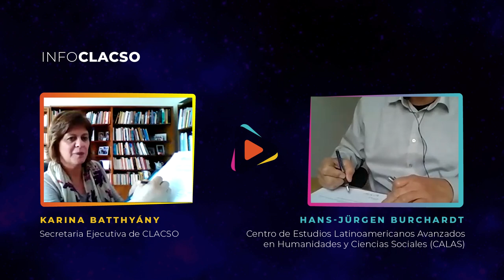Convenio entre CLACSO y CALAS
El miércoles 10 de junio se suscribió un Convenio marco entre el Consejo Latinoamericano de Ciencias Sociales y el Centro María Sibylla Merian de Estudios Latinoamericanos Avanzados en Humanidades y Ciencias Sociales (CALAS), con sede en Guadalajara, México. En un encuentro virtual, debido al confinamiento obligatorio a causa de la pandemia, suscribieron el acuerdo Karina Batthyány, Secretaria Ejecutiva de CLACSO, y Hans-Jürgen Burchardt, miembro de la Junta Directiva de CALAS. Participaron también, por CLACSO, Nicolás Arata y Gustavo Lema, y por CALAS Jochen Kemner.

El propósito de esta asociación es promover conjuntamente la coordinación de eventos académicos, la organización de programas de becas de estudio e investigación, el diseño de propuestas de formación, la coedición de publicaciones en acceso abierto, entre otras actividades, en la elaboración de una programación académica para el período 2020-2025.

Hans-Jürgen Burchardt ponderó el rol de las dos instituciones en su labor de divulgación de las ciencias sociales y las humanidades. Apuntó que “nosotros en Europa y también en Estados Unidos siempre tenemos la idea que si pensamos en América Latina pensamos muchas veces en crisis y tenemos que investigar la crisis. La idea nuestra es completamente distinta. Nosotros no queremos investigar sobre América Latina sino con América Latina, porque también queremos respuestas conjuntas hacia una transferencia de ideas de América Latina hacia Europa, hacia Alemania, que nos ayudaría precisamente a buscar soluciones conjuntas para la crisis humana y global. Y a mí me parece que la mejor asociación, la mejor posibilidad de hacer eso y entrar en un debate muy amplio tanto en ciencias sociales como en humanidades, es CLACSO; realmente somos admiradores hace muchísimo tiempo del trabajo que hace CLACSO en toda la región y a mi me parece que podemos apuntarnos muy bien y llegar a buen trabajo común.”

A su vez, Karina Batthyány resaltó que “para CLACSO, este convenio tiene gran importancia porque significa articular con universidades de Alemania y universidades de América Latina que, por cierto, son centros que integran nuestro Consejo Latinoamericano para un tema de alta pertinencia: afrontar las crisis. Y si era pertinente hace un tiempo, hoy adquiere además una relevancia particular en el marco de toda esta problemática que estamos viviendo. Además, con un enfoque que compartimos en términos del trabajo en el área de las ciencias sociales y de las humanidades. La idea de producir conocimiento, pero producir también incidencia, algo que preocupa y mucho a CLACSO es que el conocimiento sirva efectivamente para la transformación social con la idea de trabajar en conjunto, es decir con un enfoque transdisciplinario y transregional de verdadera cooperación entre CALAS y nuestro Consejo. Realmente para nosotros abre una oportunidad de afianzar estos vínculos y de trabajar en los programas que tenemos en formación, en difusión del conocimiento por medio de publicaciones, en investigación, en intercambios, en igualdad de condiciones y con ese espíritu de construir la transidisciplina y la transregionalidad entre investigadores de nuestra región e investigadores de Europa y de Alemania en particular.”